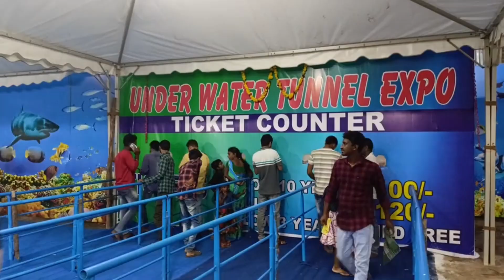fishes exhibition||చాపల ఎగ్జిబిషన్||ఇన్ని రకాల చాపలు ఎప్పుడు చూడలే